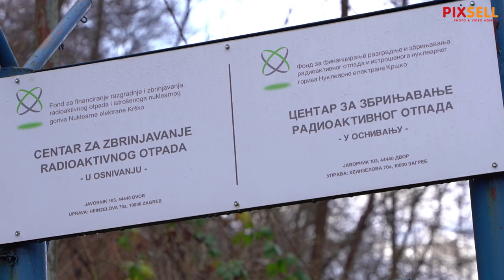Lokacija vojarne Čerkezovac gdje bi se trebao skladištiti radioaktivni otpad iz elektrane Krško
Trgovska gora (HR) i Novi Grad (BiH) - Trgovska gora je već tjednima u fokusu odnosa izmedju BiH i Hrvatske zbog planova Hrvatske da radioaktivni otpad iz NE Krsko kroz nekoliko godina pocne skladistiti u ovoj bivsoj vojarni nadomak granice sa BiH i rijekom Unom. Ekipa Pixsella obisla je Trgovsku goru i skladista gdje su planirana odlaganja ovog otpada, kao i Novi Grad u BiH gdje su nam sagovornici bili gradjani ovog BH gradića, Aleksandar Jankovic, advokat, i Mario Crnkovic, eko aktivista iz NGO Green Team.

VIDEO: Dejan Rakita/PIXSELL
Photo gallery: